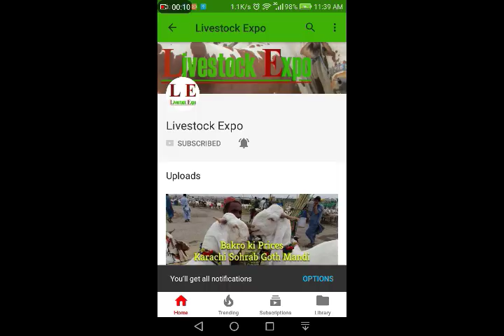Cow Mandi 2017 | Karachi Sohrab Goth Mandi 2017 | Video 27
Sohrab Goth Mandi visit dated 22-Aug-17
Livestock Expo.